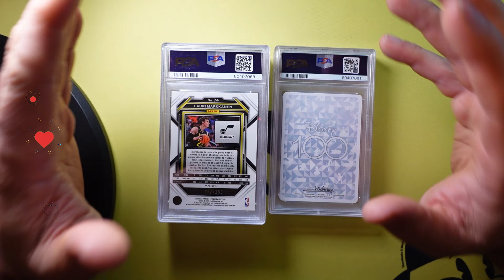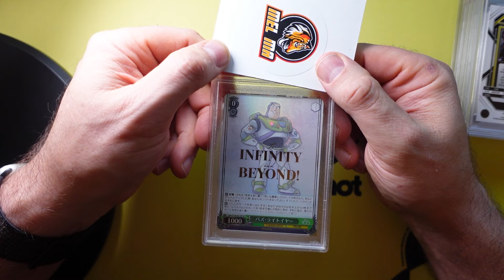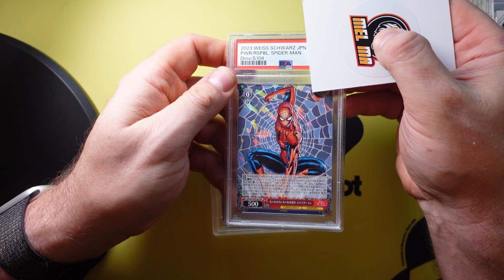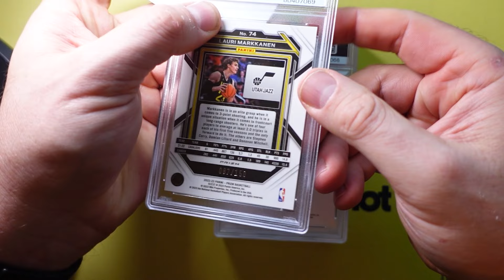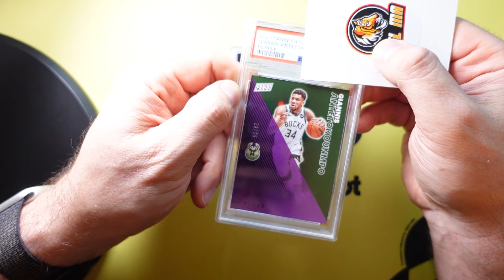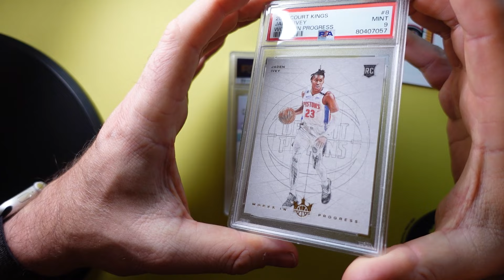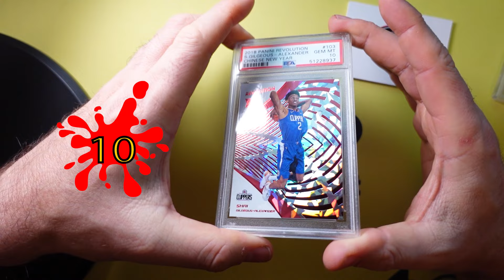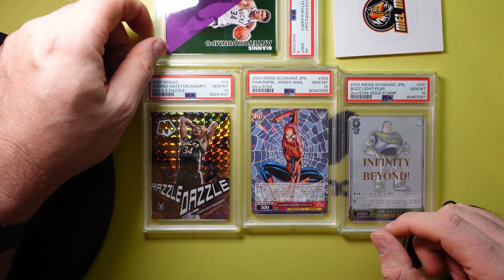Mailday PSA Return - Banchero, Disney 100, Giannis, Shai, Spiderman & more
Hier geht´s zu Whatnot und sichert Euch 10 EUR Startguthaben
Streams laufen 3x die Woche, go get your steal